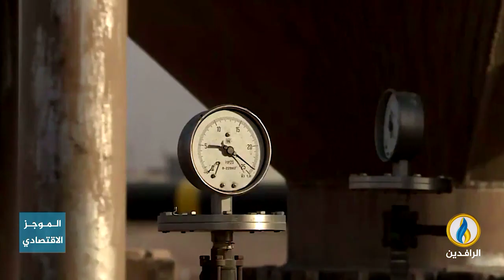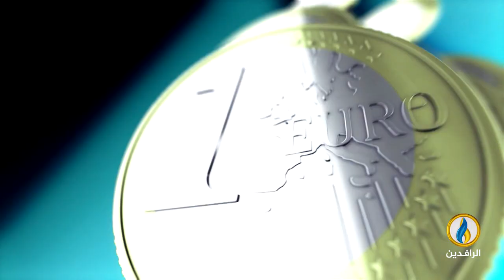أبرز الأخبار الاقتصادية على قناة_الرافدين ليوم الأحد في